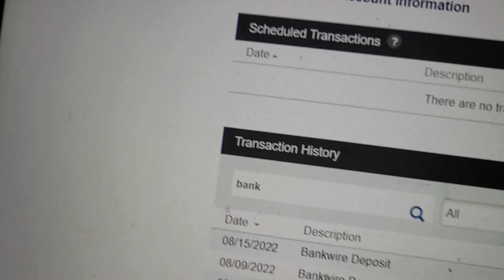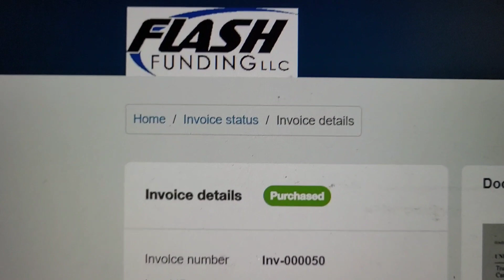Maybe The Numbers Were Fake🤔